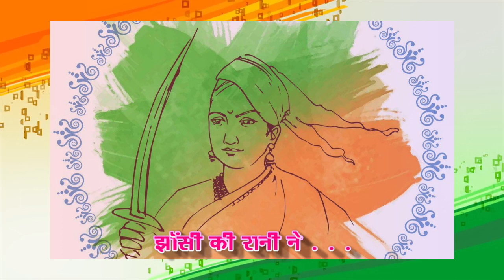Mere Desh Mere Vatan..Independenceday 🇮🇳🇮🇳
Mere Desh Mere Vatan..